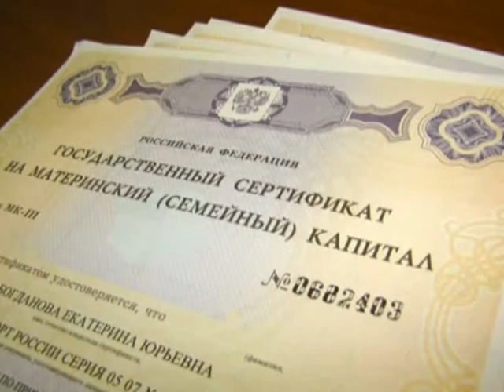Подробности 27.10.14 Геннадий Пашин